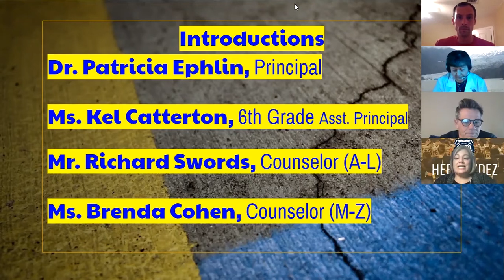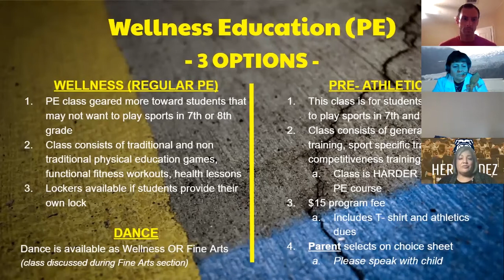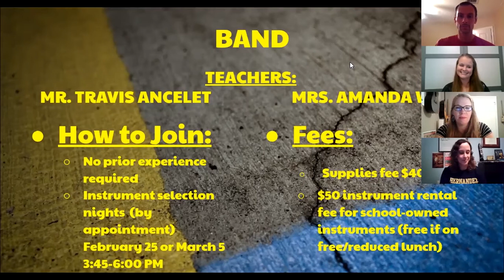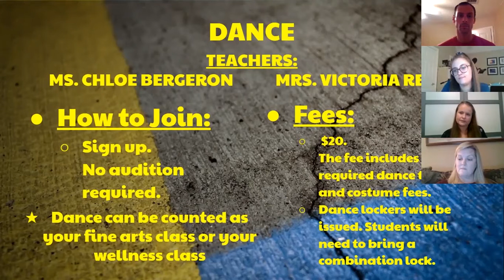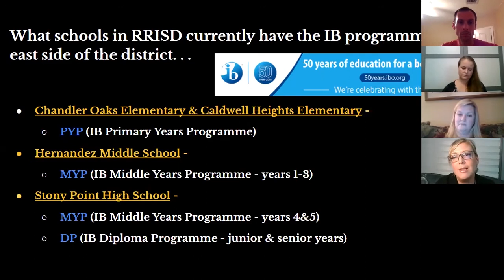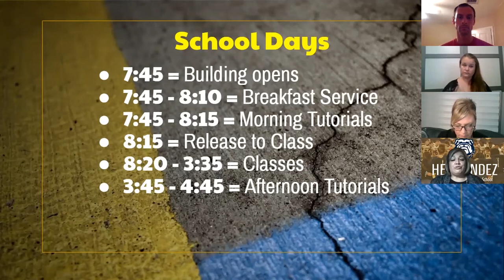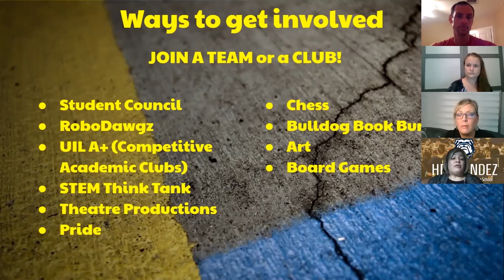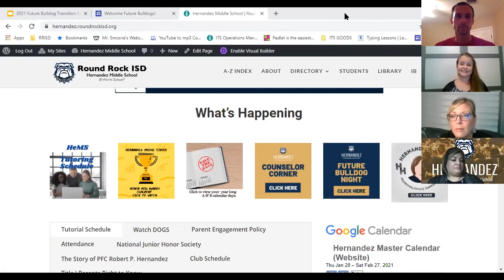Future Bulldog Night (webinar recording)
This is the webinar recording from Hernandez's Middle School's Future Bulldog Night (01-27-21).